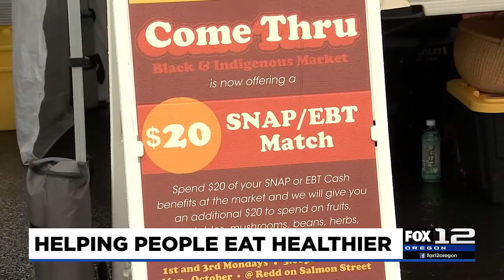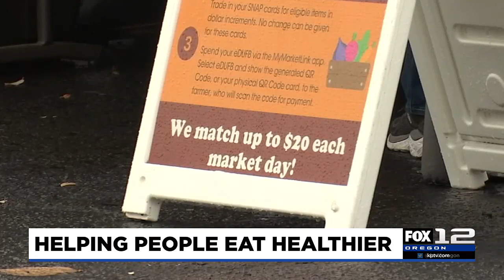Group receives $4.2M to help low-income Oregonians access fresh produce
A unique program is helping low-income Oregonians eat a healthier diet with local grown fruits and veggies.